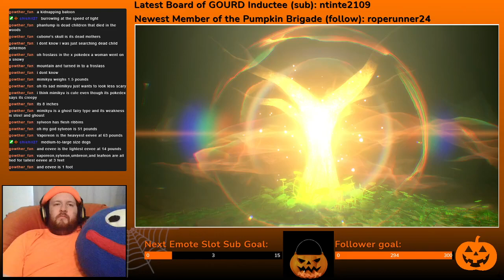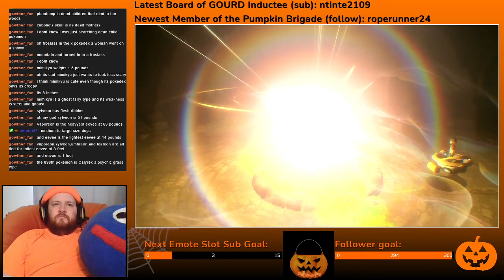Final Boss "Battle": New Pokemon Snap